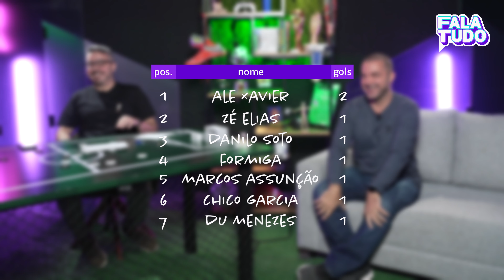ZÉ ELIAS FALA TUDO COM MURILO DIAS || FALA TUDO TALK SHOW #12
AJUDA NÓIS! SE INSCREVE AÍ E BORA BATER 100K! 👇🏽

Hoje Quem Fala Tudo com Murilo Dias é ele que é filho do terrão do Corinthians, já foi campeão no Brasil, na Itália, é exemplo na Alemanha e já jogou até mesmo na Áustria e no Chipre. Tão Fiel que é reconhecidamente o Zé da Fiel! Comentarista dos canais ESPN: Zé Elias!

Zé Elias traz todos seu conhecimento e sabedoria para uma resenha que vai desde o seu surgimento no Corinthians, o exemplo que é no Bayer Leverkusen, a carreira vitorioso na Itália e muitas brincadeiras. Zé Elias chegava junto, pesado, mas nunca desleal. Zé Elias avaliou jogadores que chegavam pesados no Qual É a Nota? Montou seu jogador perfeito e também a Seleção de Jogadores que jogou junto…

Dá play pra entender e se divertir com essas e muitas outras brincadeiras aleatórias!

Capítulos:
0:00 Teaser do Fala Tudo com Zé Elias
0:45 Perfil de Zé Elias
1:30 Zé Elias ESCOLHEU o Futebol ao invés da Fisioterapia
5:30 Exposição e Dinheiro ATRAPALHA os novos jovens a subir?
8:00 Geração do Ronaldo, Rivaldo, Kaka vs Geração Vini Jr. e Endrick
9:10 Zé Elias TÉCNICO? Vai dar é muita BRONCA!
11:05 Zé Elias SABIA CHEGAR JUNTO!
13:00 QUAL É A NOTA? dos Jogadores BRUTOS!
14:20 Aníbal Moreno, Raniele e André, jogadores tipo Zé Elias
15:03 Fagner teria VIDA CURTA no Futebol?
16:35 P#RRADAS que LEVOU no PASSADO
18:25 Zé Elias lista os Melhores Lugares para se VIVER
19:30 Zé Elias POLIGLOTA DA BOLA
19:44 Tempos de Alemanha no Bayer Leverkusen
21:55 Os Problemas com ITALIANDO de Zé Elias
22:15 Ronaldo Fenômeno É DE OUTRO PLANETA
23:10 Ronaldo MAIOR que Cristiano Ronaldo: NÃO TEM COMPARAÇÃO
24:20 Melhor Brasileiro PÓS-PELÉ?
26:00 LABORATÓRIO DE CRAQUES
27:20 O TÍTULO MAIS IMPORTANTE da CARREIRA
29:05 Zé Elias NÃO ASSISTIA JOGOS do seu irmão Rubinho
31:25 Simeone foi a MELHOR DUPLA de Zé Elias
31:35 Os Jogadores Mais DIFÍCEIS de ser MARCADOS
33:05 SELEÇÃO do ZÉ ELIAS
34:36 LAMENTÁVEL essa geração NÃO ESTAR nas OLIMPÍADAS
35:15 Pressão do Ricardo Teixeira para ganhar a MEDALHA OLÍMPICA
36:00 Olimpíadas são SUBESTIMADAS ou não para o Futebol?
37:38 Zé Elias fala porque NÃO FOI CONVOCADO para a Copa do Mundo de 98
39:35 Zé Elias conta como VIROU COMENTARISTA!
43:00 Bellingham, De Bruyne, Haaland… seriam TITULARES nos anos 90?
1:03:42 FUTEBOL DE BOTÃO DO FALA TUDO

QUEM FALA TUDO?

APRESENTADOR:
MURILO DIAS

ROTEIRO E DIREÇÃO CRIATIVA:
Marcello Ribeiro

PRODUÇÃO:
Luiza Ramon Mungo

DIREÇÃO TÉCNICA E CÂMERA:
Victor Ubilla

TIME DE EDIÇÃO
Emilly Marques

TRILHA E SFX
Egydio

ARTE E THUMBNAILS:
Letícia Santiago

FALA TUDO TALK SHOW é uma produção @Esportudo